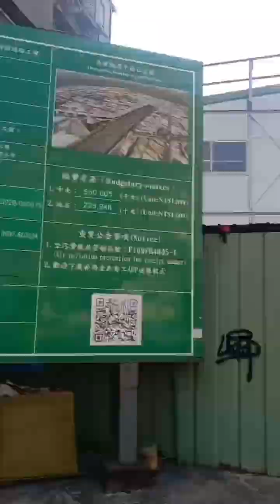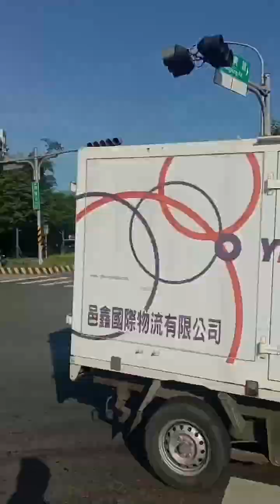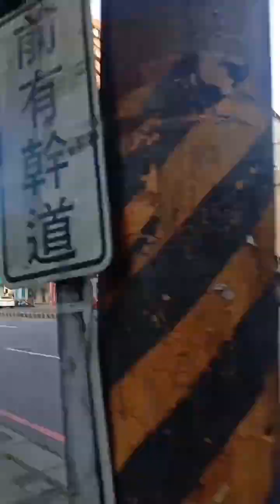汐東線捷運施工前現況（2024年5月）（SB10站🚇🟦🟫=》SB15🚇🟦 ）（縮時8m）